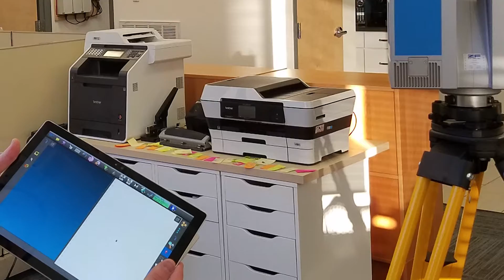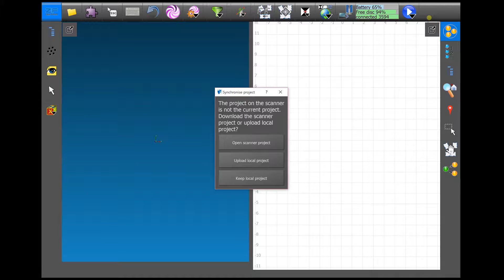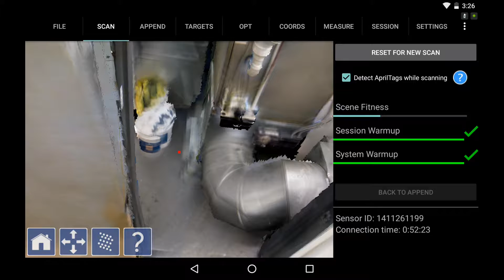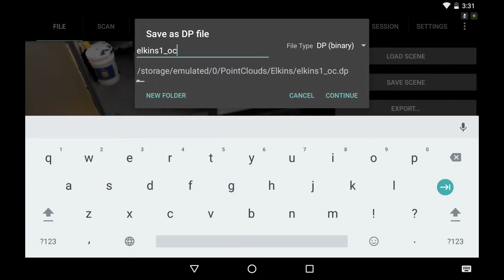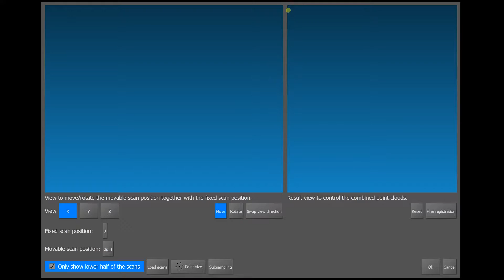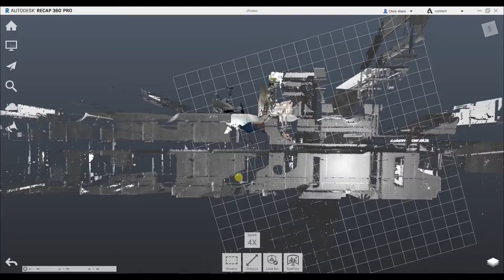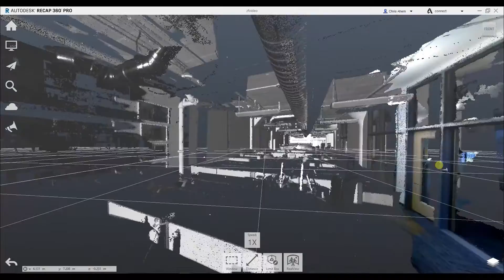Field Registration of DPI-8 Data with the Z+F IMAGER® 5010X Using Z+F LaserControl® Scout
Step by step tutorial of the in-field wireless registration procedure with the DotProduct DPI-8X handheld 3D scanner,  Z+F IMAGER® 5010X, and Z+F LaserControl® Scout